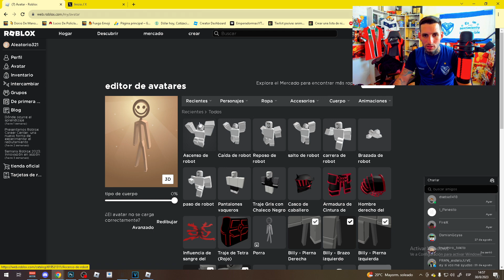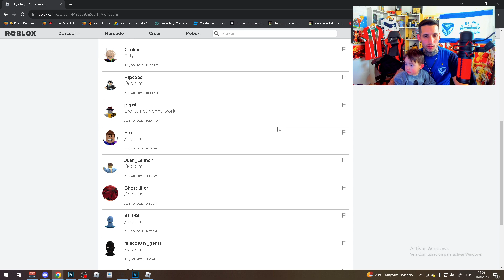REVISANDO CUENTAS de SUBS #3 en ANIME FIGHTERS roblox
Buenas amigos, seguimos el revisando cuentas #3 en anime fighters roblox

🔴 ROBLOX 🔴